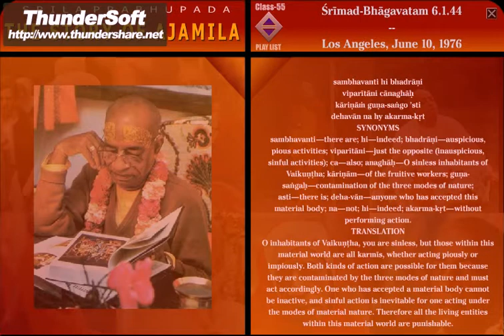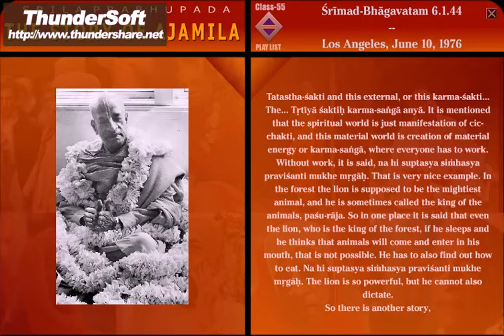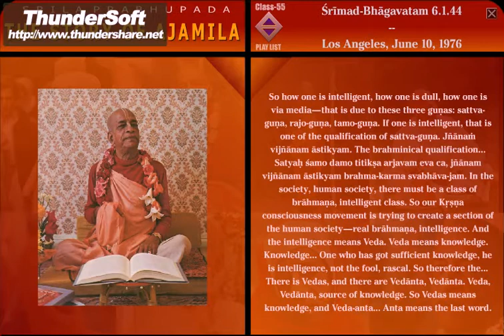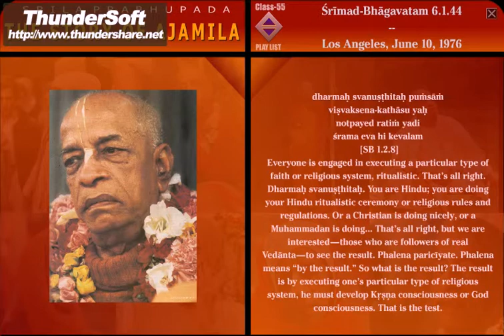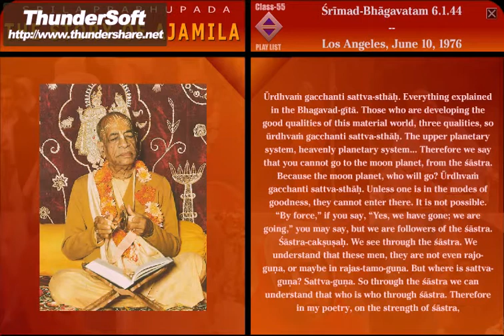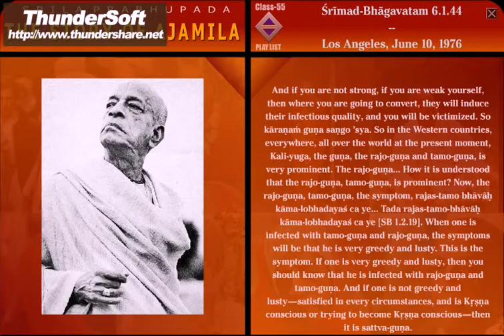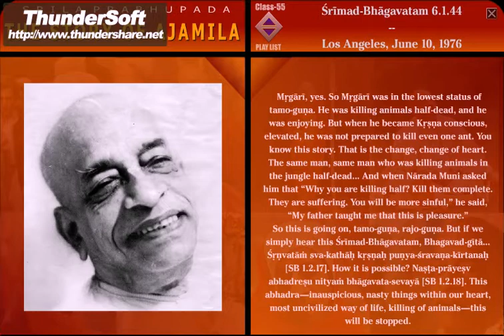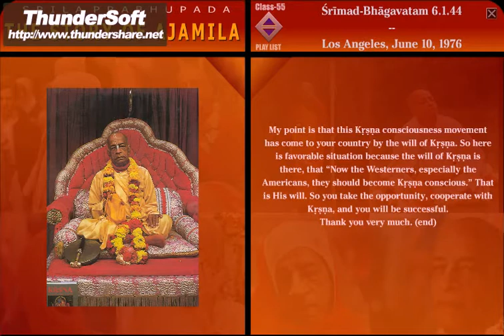SB-CANTO 6-1.44 (1976) LOS ANGELES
O inhabitants of Vaikuntha, you are sinless, but those within this material world are all karmis, whether acting piously or impiously. Both kinds of action are possible for them because they are contaminated by the three modes of nature and must act accordingly. One who has accepted a material body cannot be inactive, and sinful action is inevitable for one acting under the modes of material nature. Therefore all the living entities within this material world are punishable.  Ref. VedaBase  SB 6.1.44